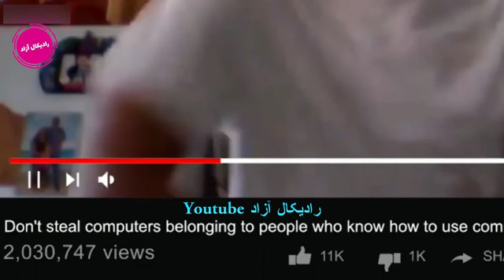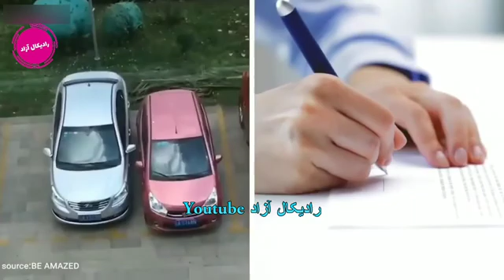لحظه های دیدنی و جالب که شکار دوربین شدند